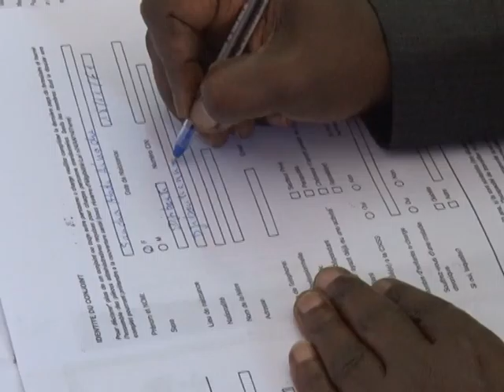PREMIER MINISTRE ET MEMBRES DU GOUVERNEMENT RECUPERENT LEURS CARTE Sécu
Le Premier ministre, M. Abdoulkader Kamil Mohamed, accompagné de plusieurs membres du gouvernement, s’est rendu ce matin au nouveau bâtiment qui abrite le service d’immatriculation des salariés de la CNSS où il a effectué le retrait de sa carte de sécurité sociale.

Les neuf membres du gouvernement qui accompagnaient le Premier ministre se sont eux aussi inscrits à l’assurance Maladie Universelle (AMU). Cet ambitieux projet social initié par le chef de l’Etat, M. Ismail Omar Guelleh, est mis en œuvre par la Caisse nationale de sécurité sociale (CNSS).

Plus de soixante milles personnes se sont jusque là enregistrés au système de l’Assurance maladie Universelle (AMU) et bénéficient donc d’une couverture sanitaire.

Avec ce nouveau système, le gouvernement djiboutien est parvenu à construire un système de couverture qui permettra désormais aux plus aisés d'aider les plus pauvres, et à ceux qui se portent bien d'aider les malades.